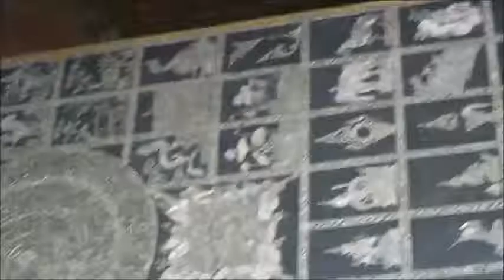Five Temples (Wats) in Bangkok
Description
A temple near our hotel where a monk teached us how to pray, then, the Golden Buddha, the Temple of the Reclining Buddha, the Marble Temple and the Temple of the Dawn in the Sunset. The temples are called 'Wats' in Thailand.